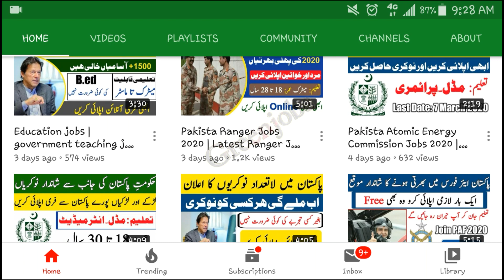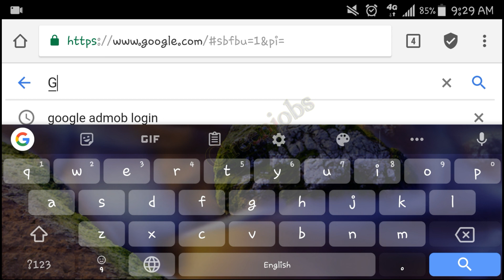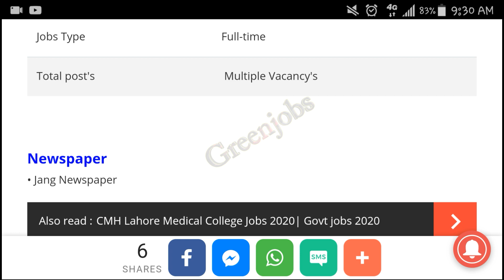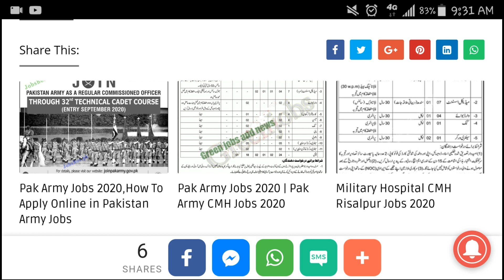Army Jobs | Join Pak Army As a Officers 2020 | Today new Jobs in pak army 2020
Green jobs,

                  | My Name |